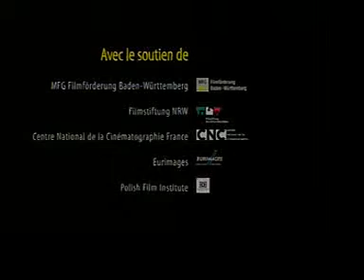Little King Macius_Main Title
Générique Macius : le film
Compositeur: Francois Elie Roulin